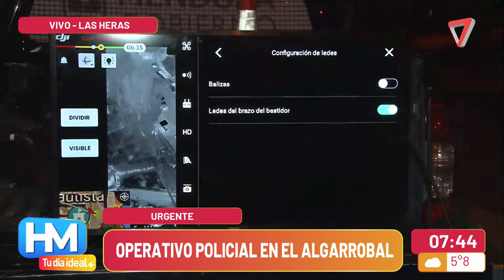Despliegue tecnológico en operativo de El Algarrobal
Se realizó un operativo con tecnología de punta para dar con personas con pedido de captura.